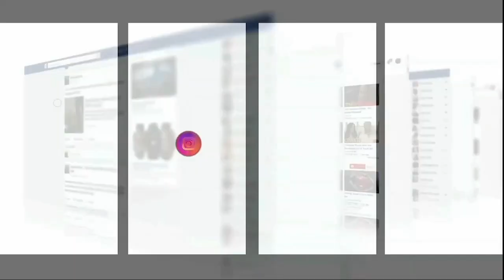رئيس الأهلي المصري"الخطيب" وصل لمطار محمد الخامس شاداه الخلعة قبل مواجهة الوداد في نهائي العصبة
محاط برجال الأمن والدرك..رئيس الأهلي المصري وصل لمطار محمد الخامس شاداه الخلعة قبل مواجهة الوداد الرياضي في نهائي العصبة.